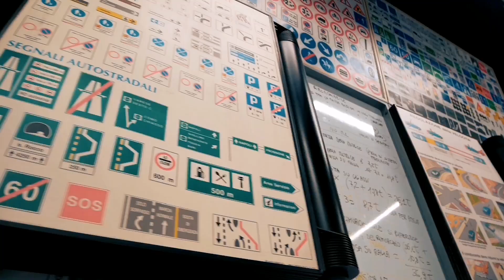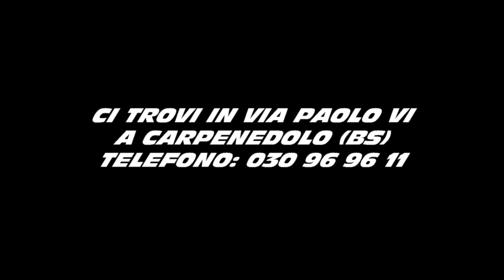Autoscuola Vigorelli. Spot Video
Autoscuola Vigorelli, uno spot semplice ma efficace. Meid Eventi a fianco delle attività commerciali in questo momento di difficoltà. Chiamaci per un preventivo gratuito.